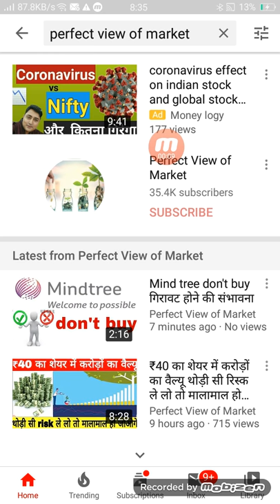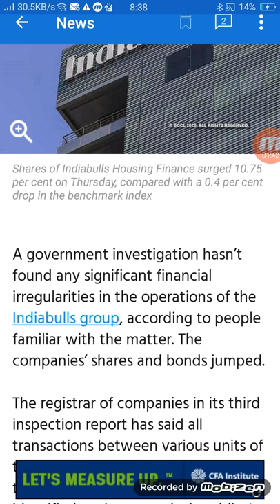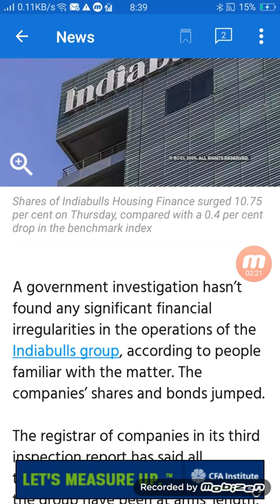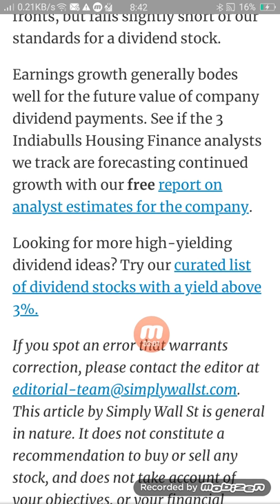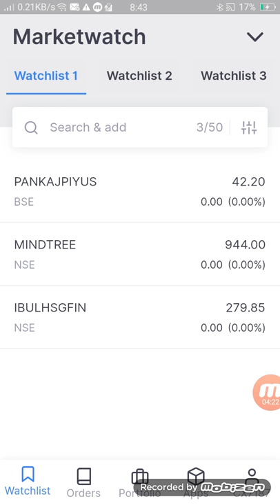indiabulls housing latest good news